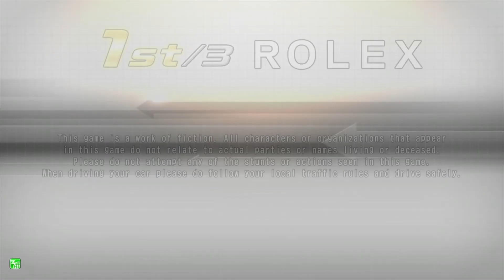WMMT6 Tournament 湯姆熊高雄夢時代 灣岸競速6比賽 準決賽第2場 (Semi Final-2)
誰說我們都不投錢的，請出來說清楚講明白
直播跟斷網請提出證據，網路連線跟視訊訊號是分開的請搞清楚
設備維護需要大家努力，不是投錢我最大
拒絕錯誤遊戲心態，不向霸凌心態屈服低頭

台灣街機競技關心您